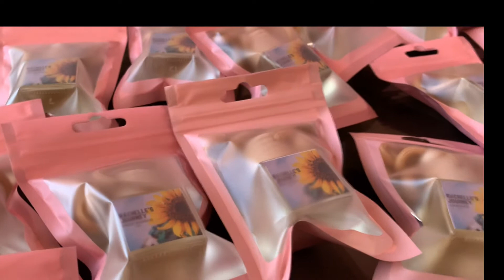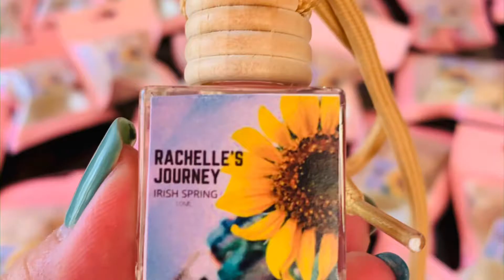HANGING DIFFUSER NEW BUSINESS